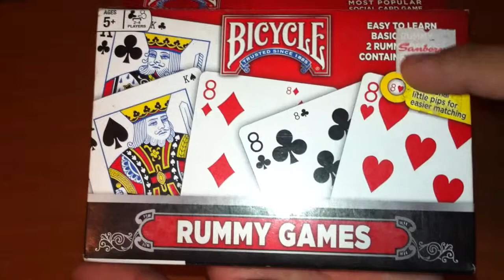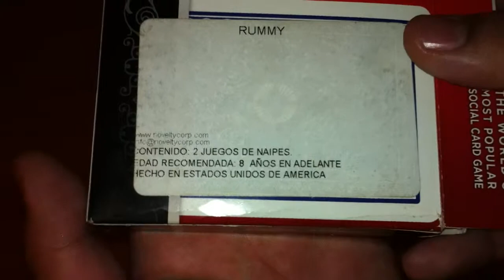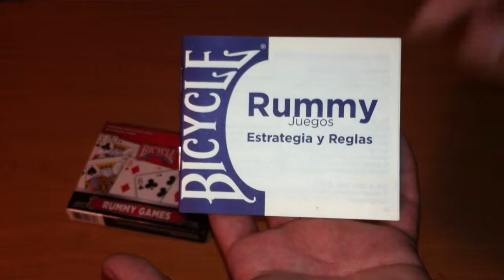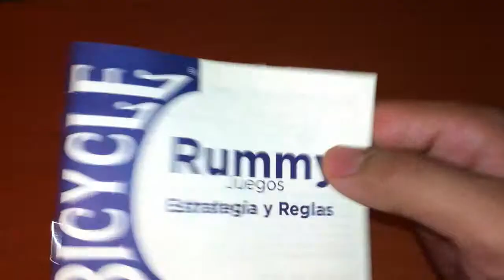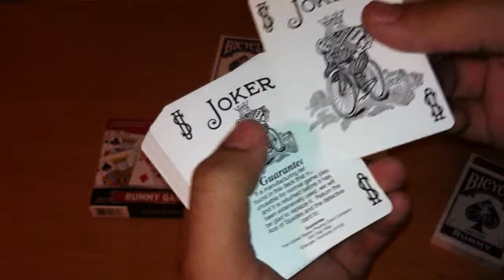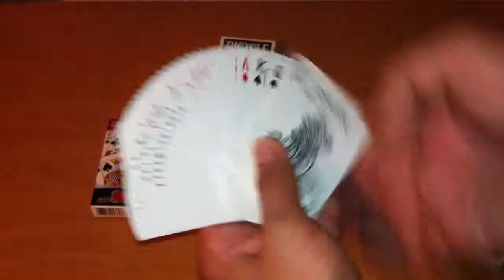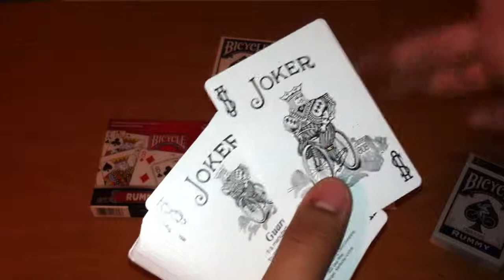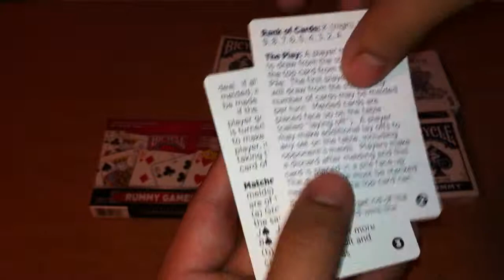Deck Review - Bicycle Rummy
Review de las cartas Bicycle Rummy compradas en México.

Bicycle® 2 Pack Rummy Set. Basic Rummy is so simple to learn that everybody can play, from preschoolers to Grandma and Grandpa.

Kids have a great time while they're learning basic math, concentration and social skills. Extra little pips across the top make it easier to see your matched sets. Featuring the Bicycle® Tangent cards design first introduced in 1895.